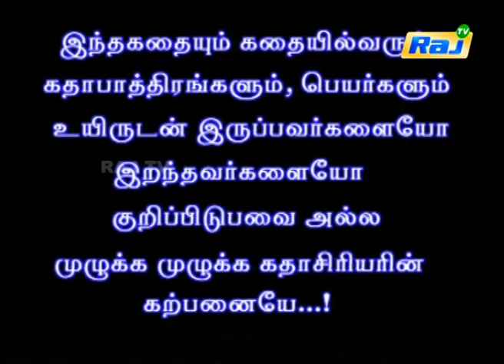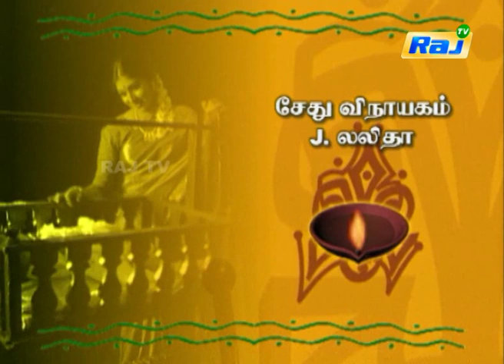Aarthi | Episode - 80 | Sithara | Vijay Aadhiraj | RajTv